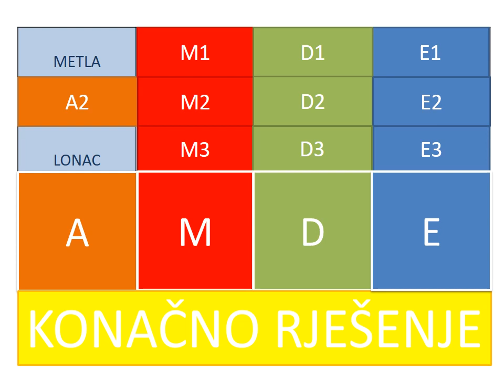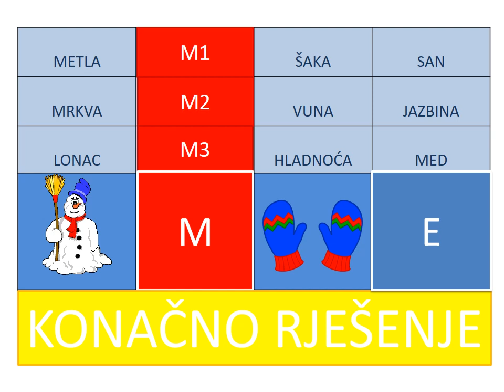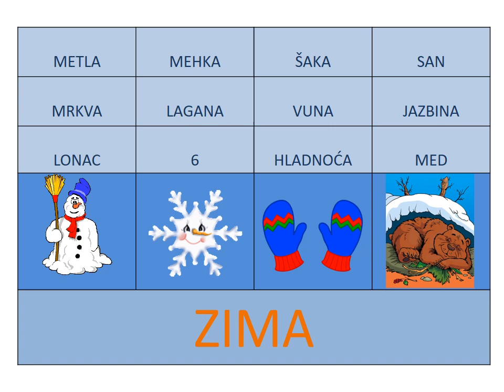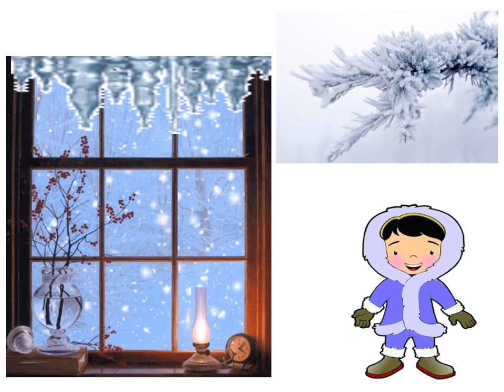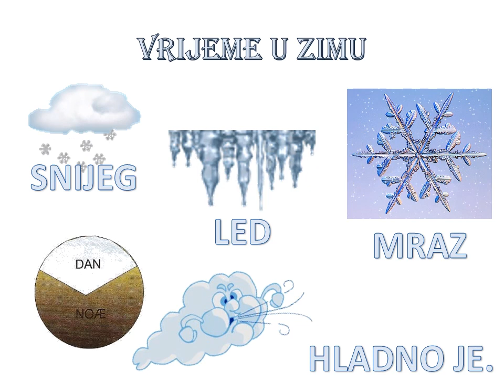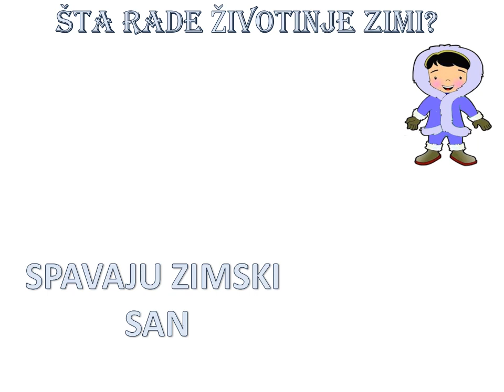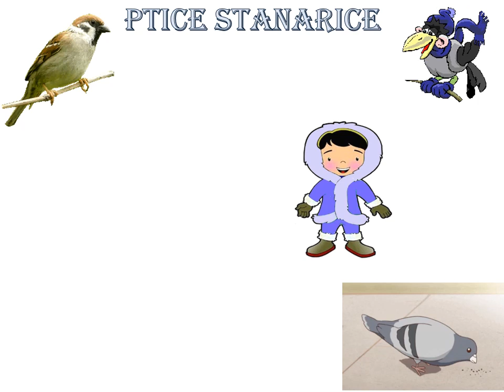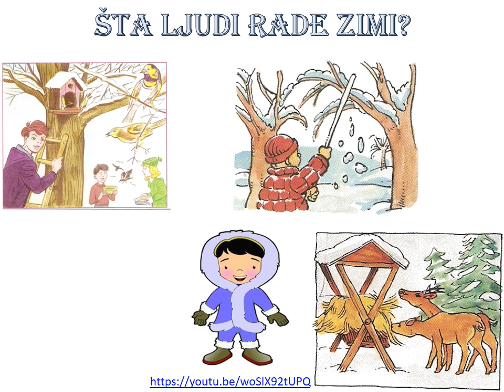Promjene na biljkama, životinjama i ljudima u zimu